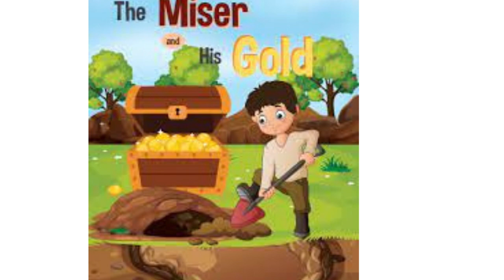Aesop's Fable: Episode-33: The Miser and His Gold.